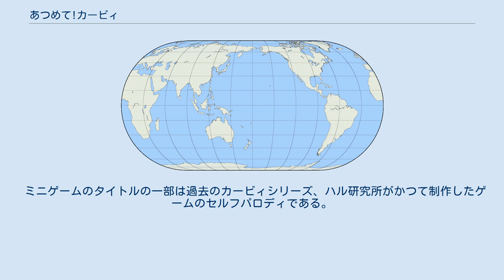あつめて!カービィ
星のカービィシリーズ 」 あつめて!カービィ 『あつめて!カービィ』は、任天堂より2011年8月4日に発売されたニンテンドーDS用ゲームソフト。
 星のカービィシリーズ第19作目にあたる。
ニンテンドーDS専用ゲームソフトでは『星のカービィ ウルトラスーパーデラックス』以来、約3年ぶりとなり4作目にあたる。
また、ハル研究所が開発する新作としては『星のカービィ 参上!ドロッチェ団』から約5年ぶりである。
 今回も前回の18作目のWii専用ゲームソフト『毛糸のカービィ』同様、吸い込みやコピー能力のアクションはできない。
 今回はタッチペンでカービィを操作しながらカービィにフルーツを集めることによってフルーツゲージを溜めていく。
ゲージが100まで貯まるとカービィの数が増えていき、最終的には10人になる。
勿論、数が多いほど強くなる。
 体力の概念はなく、一度ダメージを受けると弱って体色が青になり、その状態でさらにダメージを受けると天使になって昇天してしまう（壁に挟まれるなど、ピンクの状態から青色にならずに天使状態になる場合もある）。
天使になったカービィは、画面外に出てしまう前に他のカービィで掴めば青状態で復帰させられる。
 敵へカービィを誘導し、敵とカービィが接触した後は自動で攻撃を行われるようになっている。
 また、カービィ達の人数によっては入れないステージや大勢のカービィ達でなければ攻略できない仕掛けなどのギミックがある。
 これらから、リアルタイムストラテジーの要素も濃い。
他にもメダルを集めることによってミニゲームなどが増えたり、チャレンジの目標を達成していくなどの要素がある。
 今作ではストーリー上では歴代のシリーズと比べ新規の敵キャラクターが多く登場しており、反対にミニゲームでは過去のシリーズに登場した懐かしいキャラクター（星のカービィ64のキャラクターを除く）やアニメ版に登場したキャラクターなどが登場する。
 2Dグラフィックの作品では『コロコロカービィ』以来、約11年ぶりにカービィに声が吹き込まれている。
 任天堂発売元としては最後のニンテンドーDS向けパッケージソフトであった。
 ポップスターの南にあるポポポアイランズに来たカービィは突如現れたドクロ団のボスネクロディアスにより、体が10人に分裂。
分裂により弱体化したカービィ達は次々に倒されていき、ひとり残ったカービィは分かれた時に出てきた勇者の心を発見し、ネクロディアスを倒す旅に出発する。
 味方キャラクター ざこキャラクター 今作初登場の敵は星のカービィシリーズの登場キャラクター一覧#あつめて!カービィを参照。
 中ボスは星のカービィシリーズの登場キャラクター一覧#中ボスを参照。
 ボスキャラクター ミニゲームの敵キャラクター ミニゲームのボスキャラクター 全部で5つの島がある。
ステージによっては指定されたカービィの人数が満たしてなければ入ることができない。
 また、ワープスターで他の島に移動する際に島の周りにうろついているドクロ団によってカービィの数が1体になってしまう。
 ただし、ある程度ゲームをクリアしているとドクロ団がいなくなるのでカービィの数が減る心配はなくなる。
 ゲーム中、メダルを集めることによって解禁されていく。
 ミニゲームのタイトルの一部は過去のカービィシリーズ、ハル研究所がかつて制作したゲームのセルフパロディである。